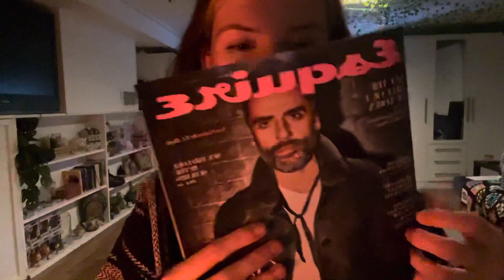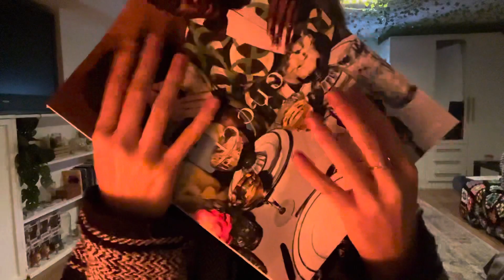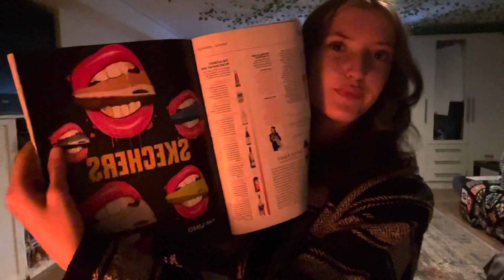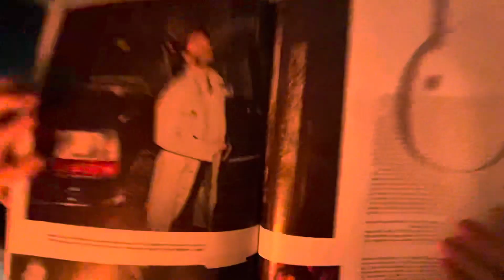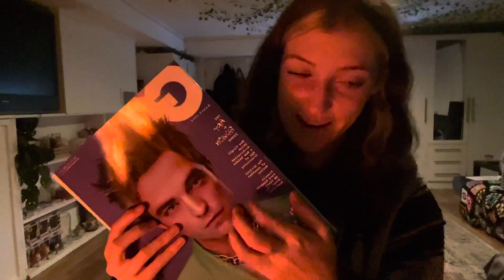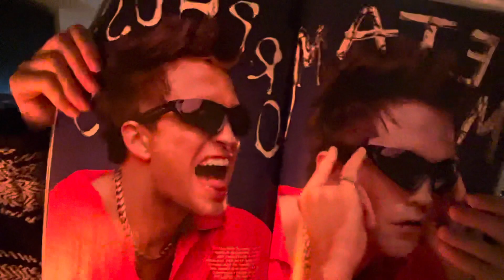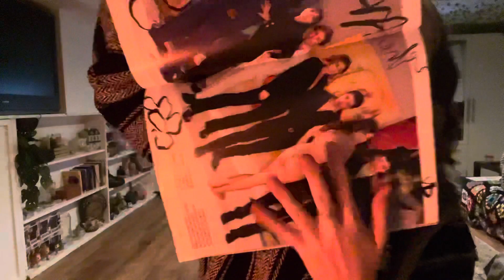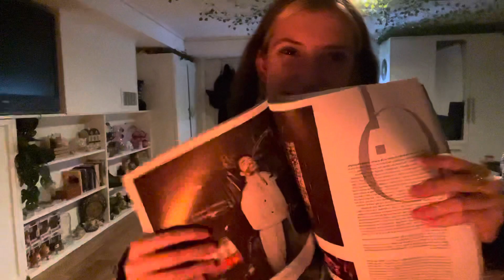magazine page flipping + tapping ASMR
🎧 enjoy with headphones🎧

i hope you loved this video, have a wonderful morning, day or night.

Get the sleep you deserve with Sleepphones.

1 minute ASMR videos daily!

twitter updates and notifs as soon as I upload a video!